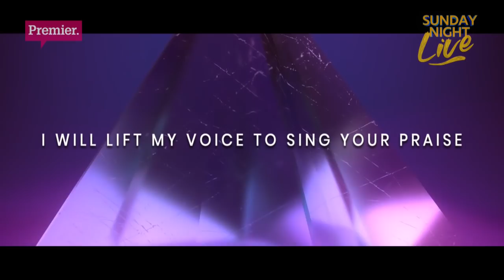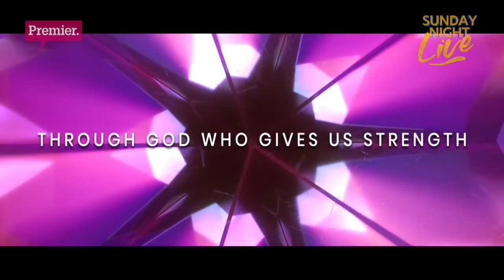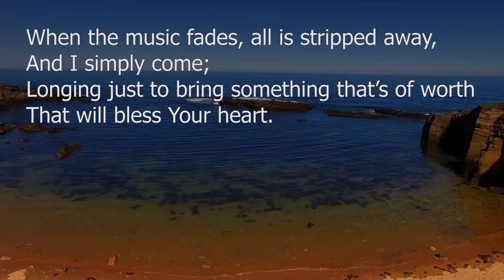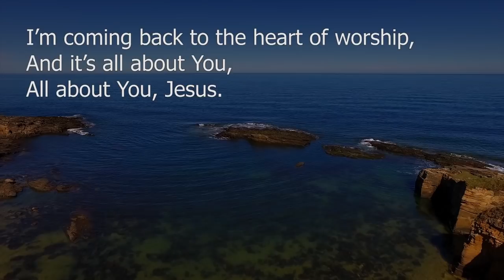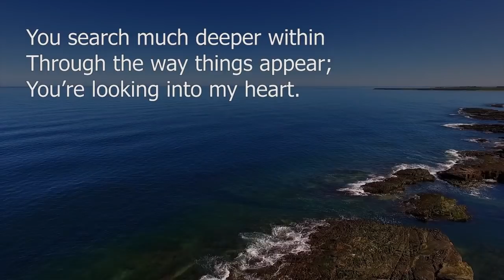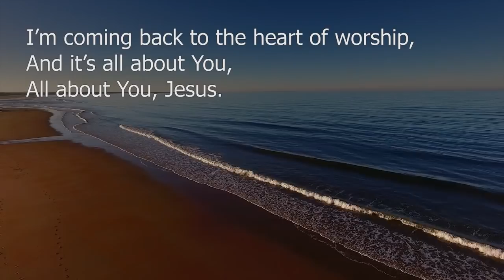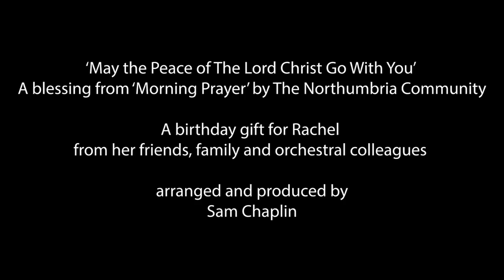Sunday Night Live - 12 July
The nuns who took to the streets to sing out their thanks, youngsters having fun as they act out a parable - and the cheeky locals who upstaged the Dean of Canterbury - all on SUNDAY NIGHT LIVE this week!

Premier exists to enable people to put their Faith at the heart of daily life and bring Christ to their communities. We support people on their faith journey and help them put their faith into action by providing spiritual nourishment and resources.